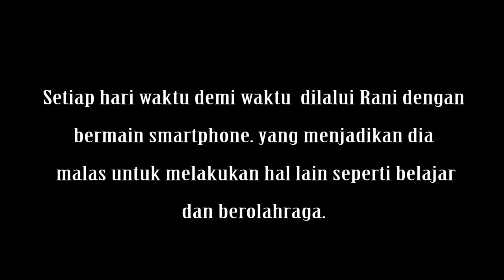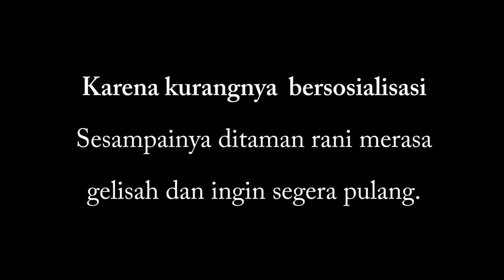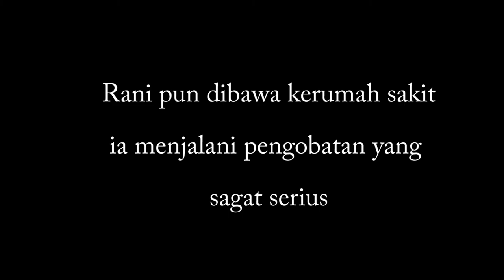Iklan Layanan Masyarakat Berbasis STOP MOTION || Penyalahgunaan Smartphone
Ayo Gunakan Teknologi Smartphone Mu dengan bijak

Jangan sampai teknologi mengontrol kamu